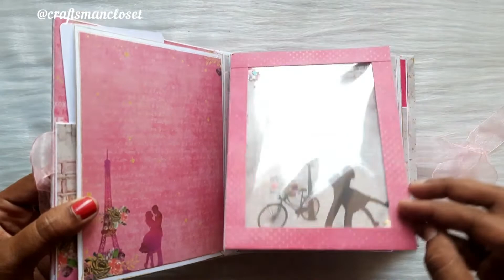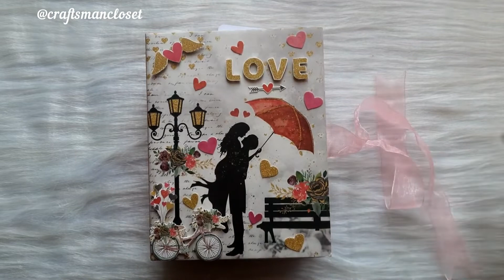Scrapbook || Little Birde True Love || Scrapbook ideas || Mini album tutorial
Hello everyone!
Today i'm sharing a walk through video of mini album made by little birdie/itsy bitsy true love cardstock.